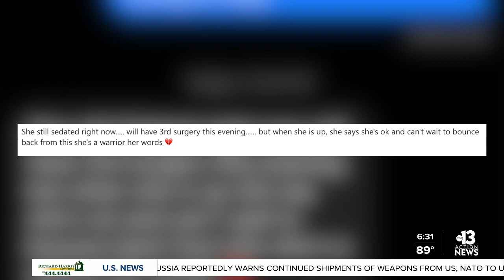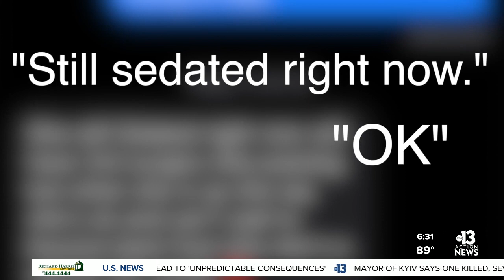Local basketball standout, USC commit seriously injured in shooting at North Las Vegas party